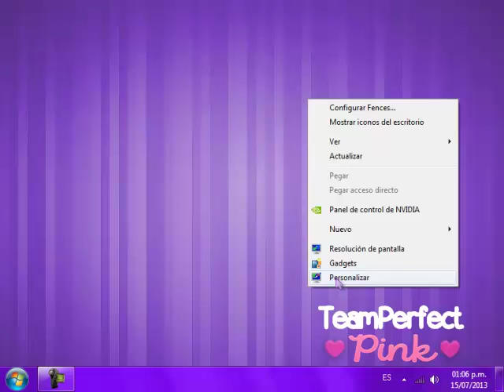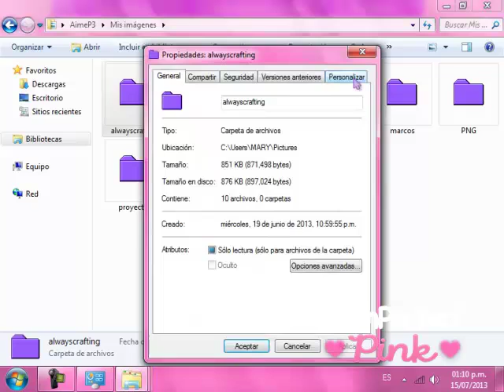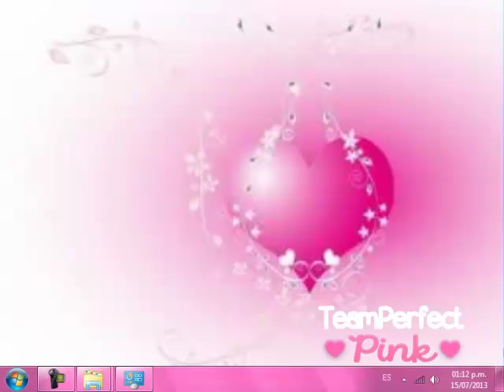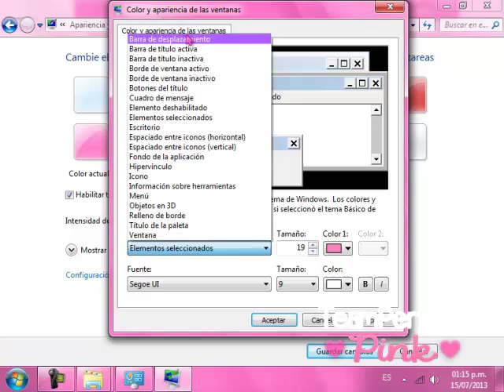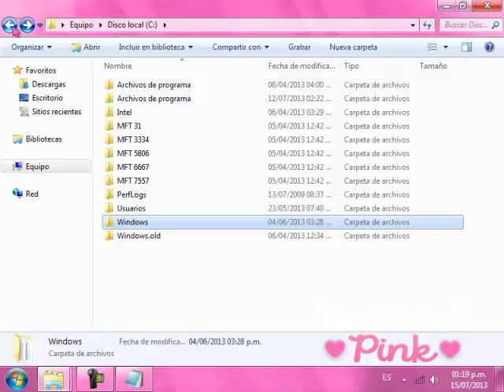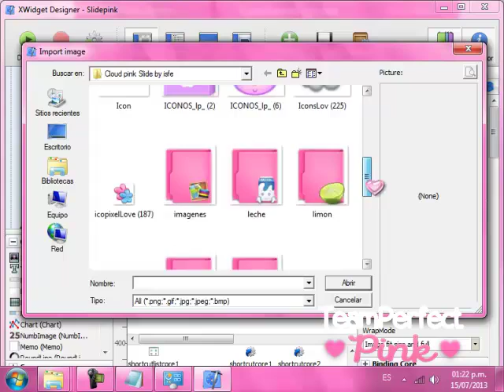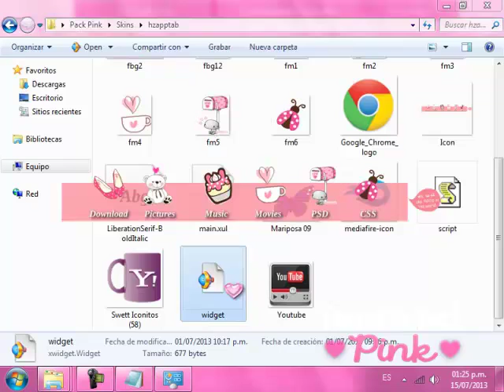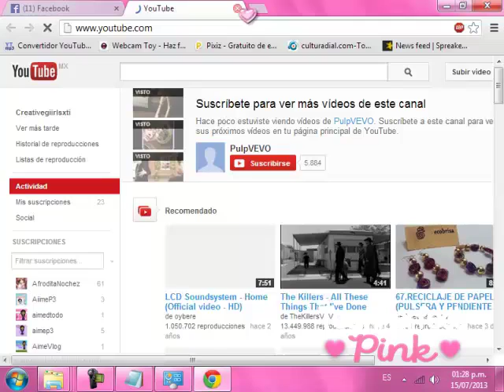Pack Pink + Personalización TPP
Abre